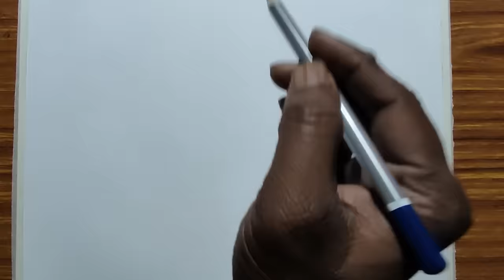christmas day drawing for beginners with pencil sketch,how to draw santa claus for merry christmas,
how to draw christmas day drawing with penil sketch for beginners,how to draw santa claus for merry christmas day drawing step by step,